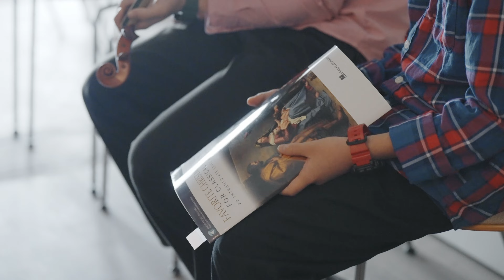Alan Tang Music (Music school and music retailer) - Promotional Video for alantangmusic.com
Alan Tang Music is a music retailer and music school at Lindfield, Sydney Australia

This is a promotional video of the annual concert at the Opera House on the 3rd December 2023